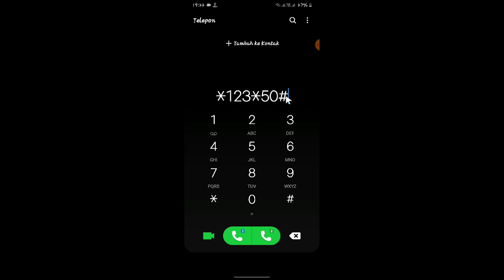Cara Cek Masa Aktif Kartu Indosat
Halo teman-teman ketemu lagi dengan channel Bagong Android Pada kesempatan kali ini saya akan membagikan cara cek masa aktif kartu Indosat

 nah cara cek  masa aktif kartu Indosat sangat mudah ya teman-teman tonton terus video ini sampai selesai Agar kalian tidak gagal paham